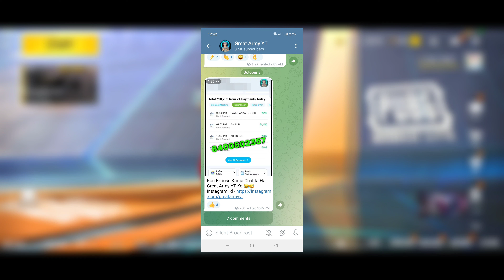Pubg Lite M416 Glacier Free 100% 🥶 Full Max Out 😱 Pubg Lite M416 Glacier Lv6 Glitch | New Update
◈ • Great Army YT • ◈

                 ► DEVICE ◄